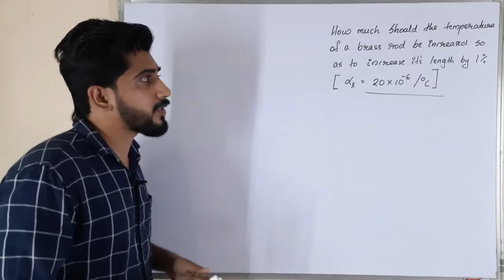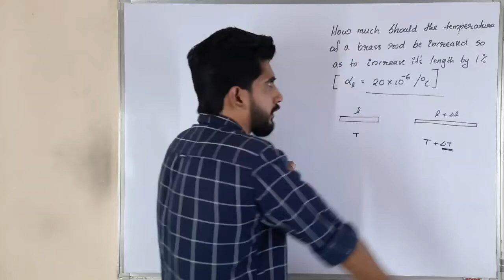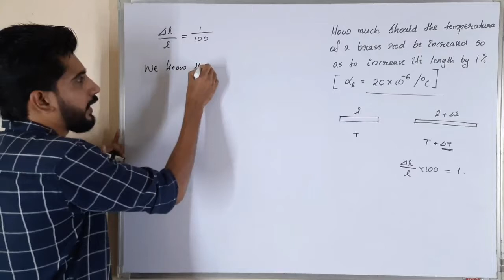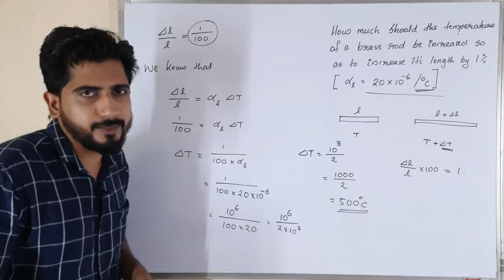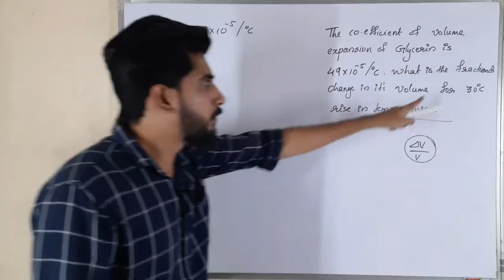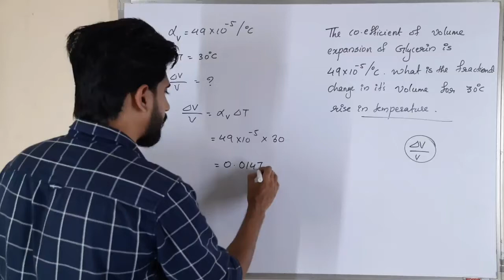plus one physics focus area | Important Problems | Class 2